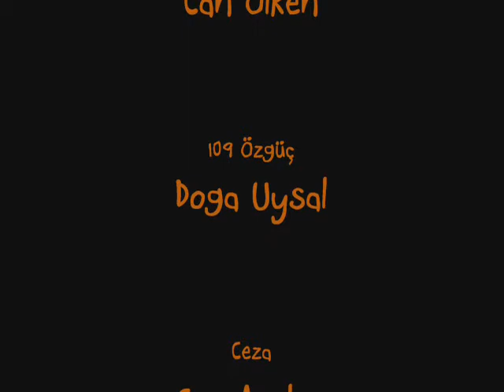2210 Productions Ltd. Sunar: Fuat Ergin - Oo Ye Man!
Fuat Ergin: Can Ölken
109 Özgüç: Doğa Uysal
Ceza: Can Arslan
Sunucu Kadın: Kiraz Baysal
Kamera: Elif Oğuz
Manevi Destek: Mert Ülkü, İpek Oğuz, Mehmet Caner Tamsü
Teknik Destek: Mert Kılıç
Manevi Desteksizlik: Artun Köroğluyan